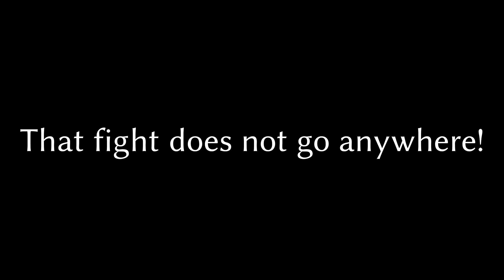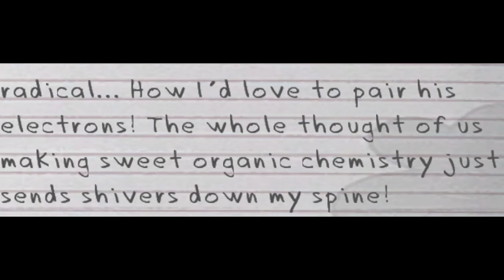Always Art School (Bully: Scholarship Edition)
Sometimes, school has some good moments like painting your art teacher or kissing a girl that does not look like a landwhale. The days where you could draw some art or do PE at school. You'd think there be more at school but there always few and far between. Always, ALWAYS, remember to fight with those darn cheerleaders. They are so full of themselves.